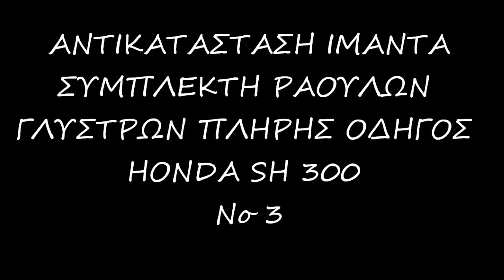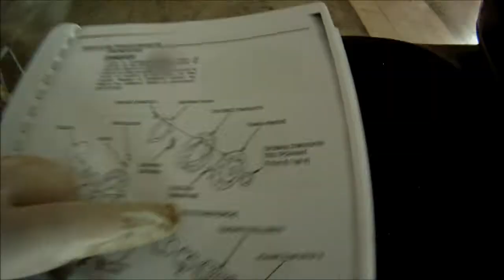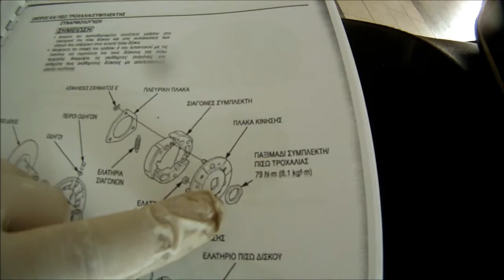ΑΝΤΙΚΑΤΑΣΤΑΣΗ ΙΜΑΝΤΑ ΣΥΜΠΛΕΚΤΗ ΡΑΟΥΛΩΝ ΓΛΥΣΤΡΩΝ ΠΛΗΡΗΣ ΟΔΗΓΟΣ HONDA SH 300 No 3